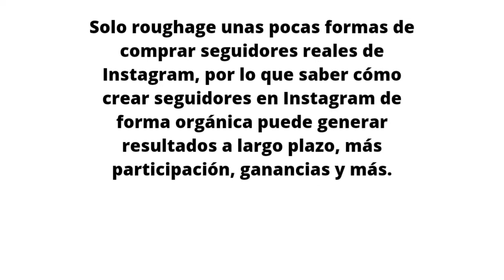7FORMAS DE COMO CRECER EN INSTAGRAM